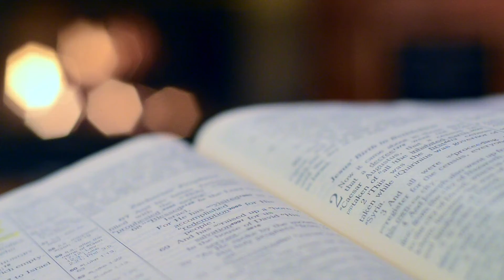MHOJI GOVAI DI | DEVACHEM UTOR | 26 DECEMBER 2019